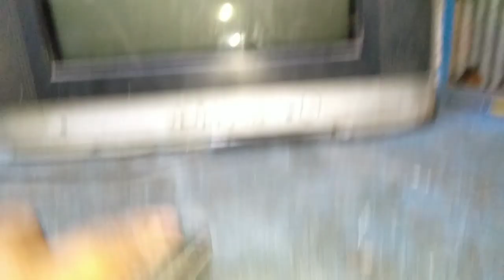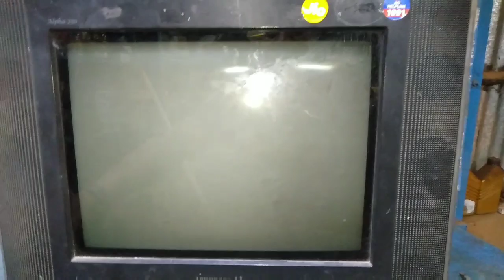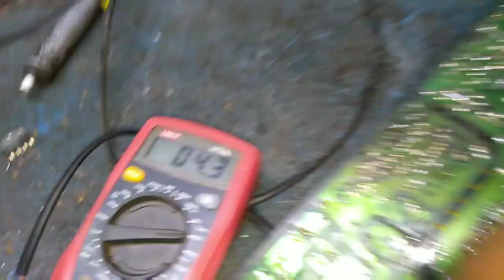Videocon 15 inch CRT TV, red colour retrec screen problem,